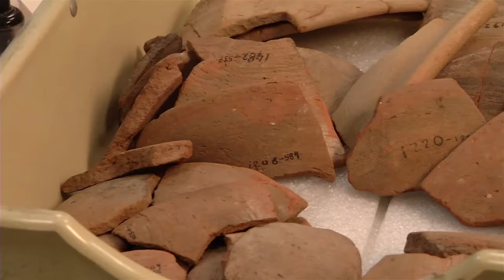The Arts at UCSB